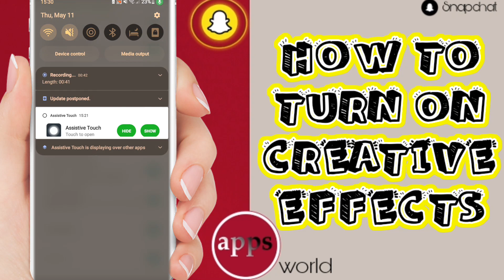How To Turn On Creative Effects On Snapchat App